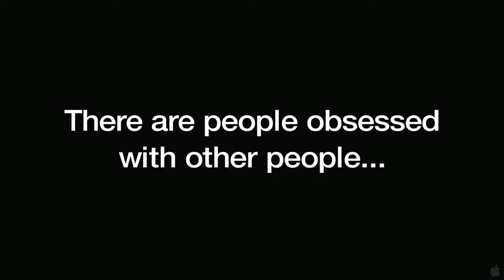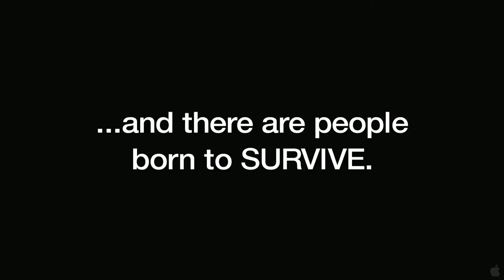Skin I Live In, The Trailer